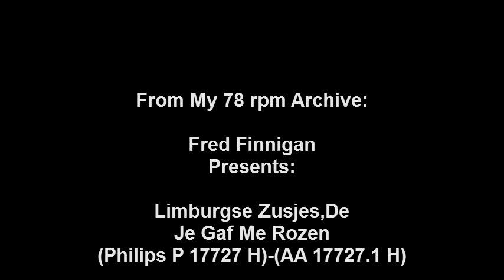Limburgse Zusjes,De - Je Gaf Me Rozen.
Limburgse Zusjes,De - Je Gaf Me Rozen(Philips P 17727 H)-(AA 17727.1 H)